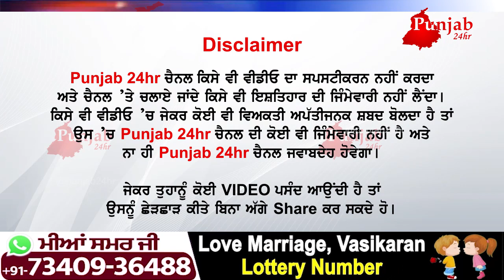ਪੁੱਤ ਦਾ ਕਰਨਾ ਸੀ ਬੈਂਡ ਵਾਜਿਆਂ ਨਾਲ ਸਵਾਗਤ।ਲਾਉਣਾ ਸੀ ਪੰਜ ਸਾਲਾਂ ਬਾਅਦ ਘੁੱਟ ਸੀਨੇ ਨਾਲ...